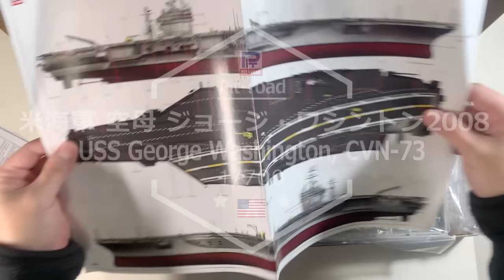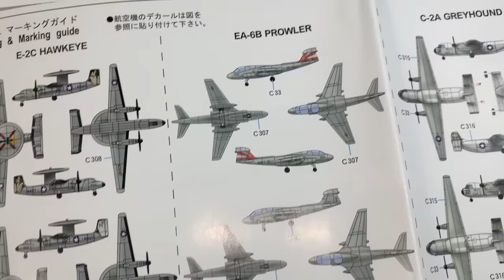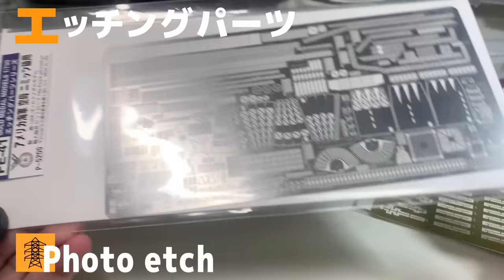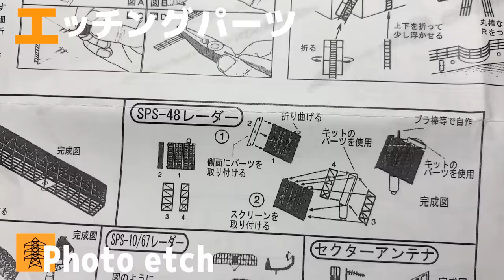アメリカ海軍 原子力空母 ジョージ・ワシントン // USS CVN-73 George Washington, 1/700 Ship model Full Build 艦船模型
最後の写真は2014年の横須賀旅行の時にクルーズ船で撮った写真です！すごい錆だらけだなーってのが第一印象でずっと作りたかった空母です

wikipediaより
ジョージ・ワシントン (USS George Washington, CVN-73) は、アメリカ海軍の航空母艦。ニミッツ級航空母艦の6番艦。艦名は初代アメリカ合衆国大統領ジョージ・ワシントンに因んで命名された。日本に配備された初の原子力推進空母である。2015年に後任の空母であるロナルド・レーガンに任務を譲り帰国

00:00 オープニングopening
00:21 開封 Unboxing
03:48 組立 Assembly
10:14 合わせ目消し Erasing joints
12:50 エッチングパーツ Etching parts
19:51 下地塗装 Undercoat
22:30 船底色 Ship bottom color
23:26 喫水線 Waterline
24:49 格納庫 hangar
25:45 船体舷側 Hull side
26:30 飛行甲板 Flight deck
27:54 白線 white line
29:49 ウェザリング Weathering
32:27 デカール Decal
36:27 飛行甲板の組立 Assembling the flight deck
36:54 艦橋の組立 Assembling the bridge
37:42 軍艦旗・国旗　星条旗 Warship flag/flag Stars and stripes
39:19 完成 completed

模型
・ピットロード 1/700 アメリカ海軍空母 CVN-73 ジョージ・ワシントン2008 プラモデル M43
・ピットロード 1/700 艦船用エッチングシリーズ アメリカ海軍 航空母艦 ニミッツ級用 プラモデル用パーツ PE41